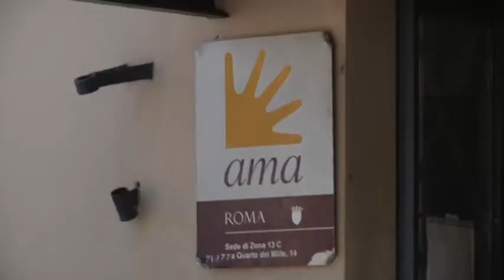Ama: al via il piano assunzioni 2020 - Canale 10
Dopo sette anni si sblocca il turn over di Ama. La Giunta Capitolina ha approvato il piano assunzioni 2020. La partecipata avrà la possibilità di assumere 338 nuovi operatori